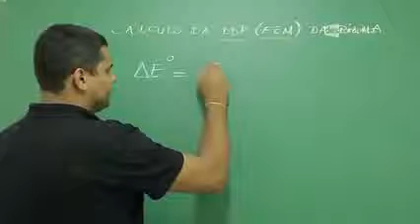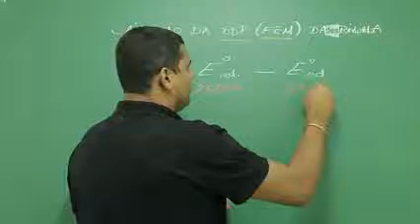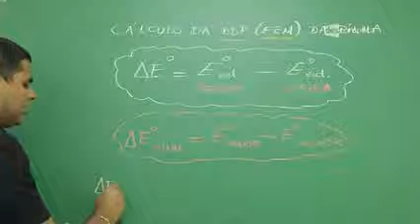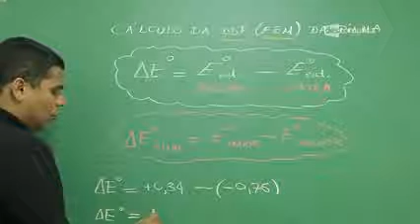7 Cálculo da ddp fem da pilha